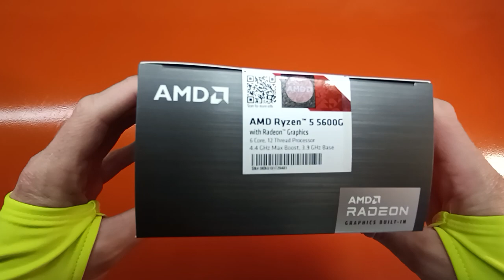Unboxing AMD Ryzen 5 5600G